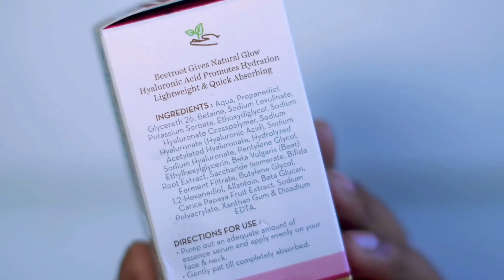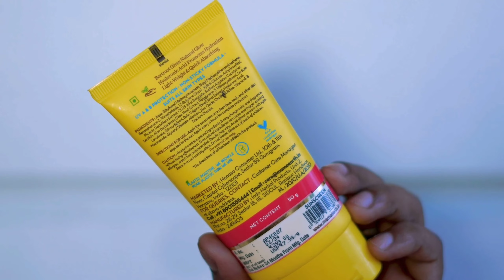*VIRAL* Beetroot Serum For Instant Glowing Skin/ How To Get Bright Skin At Home